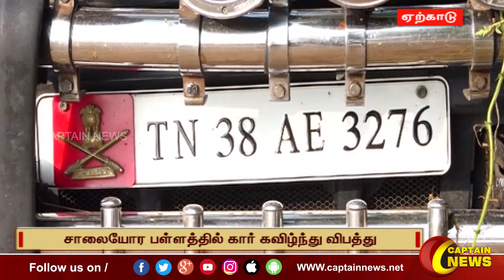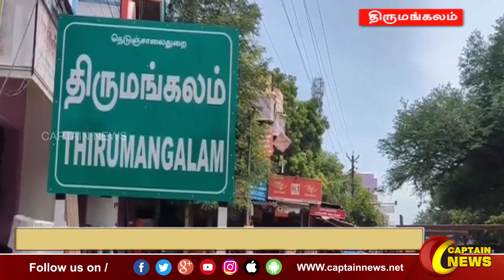31-10-2022 || மாலை 6 மணி || விரைவு செய்திகள் || அரசியல் || பொழுதுபோக்கு || Express News